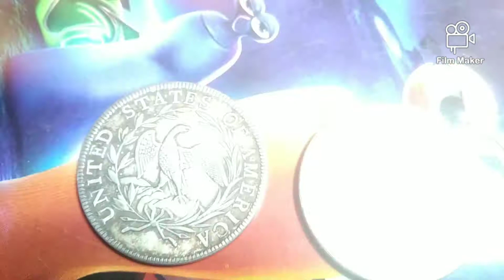USA🇺🇸 liberty🗽 coins 1796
1795,,1796 coins